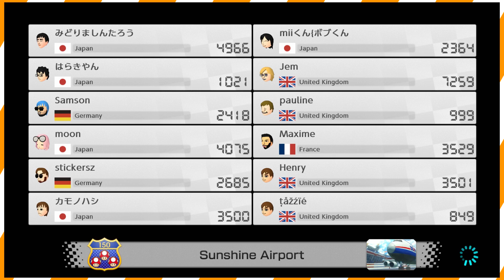Mario Kart 8 Deluxe | GameJacks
I can't believe he did that